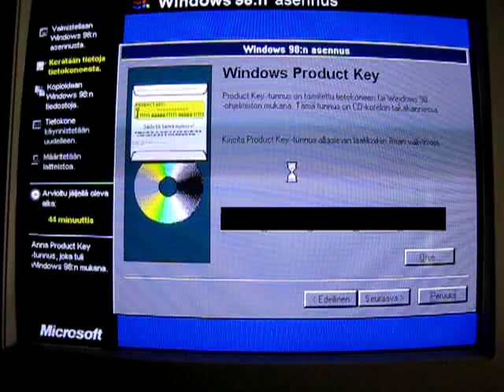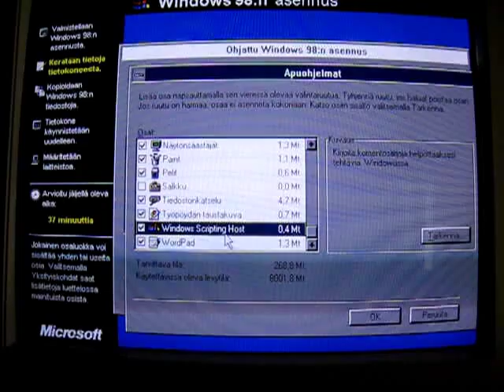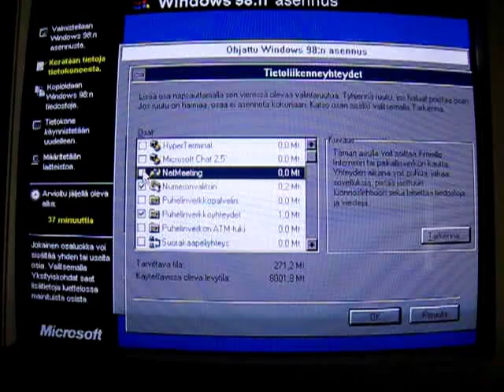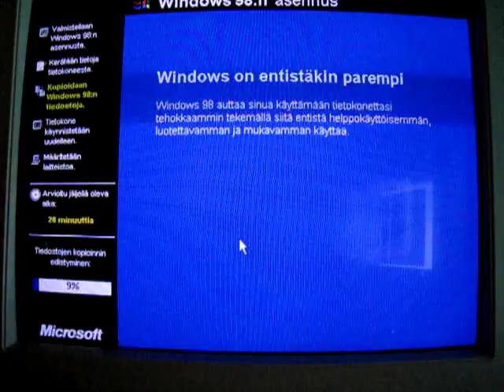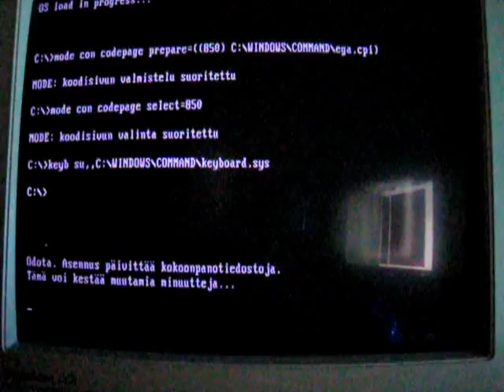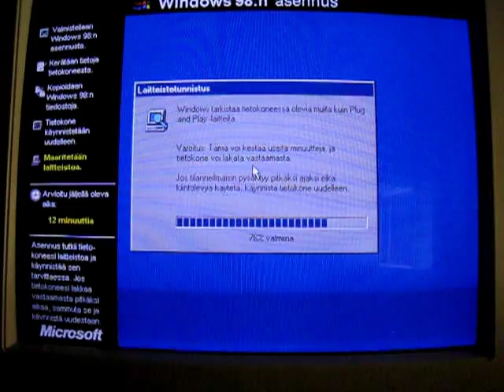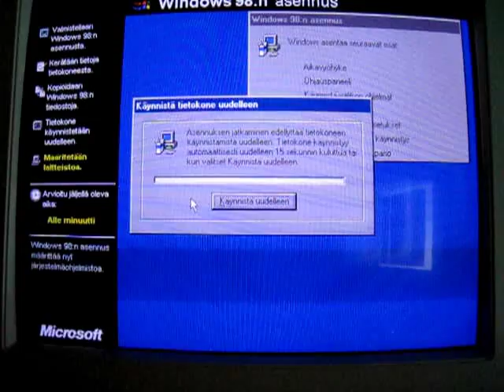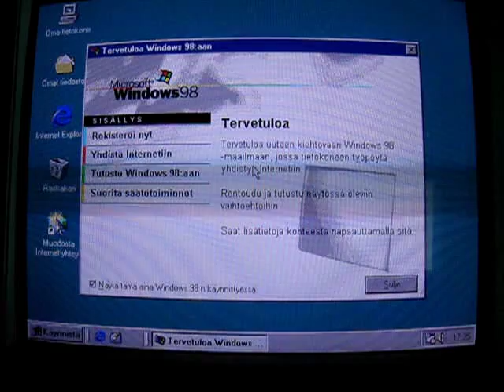Installing Windows 98 Second Edition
Installing Windows 98 SE